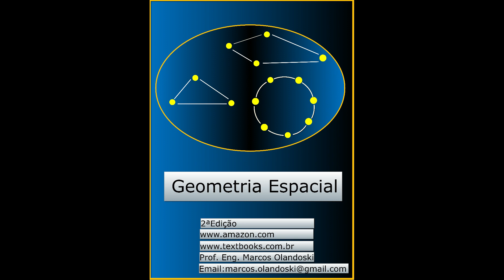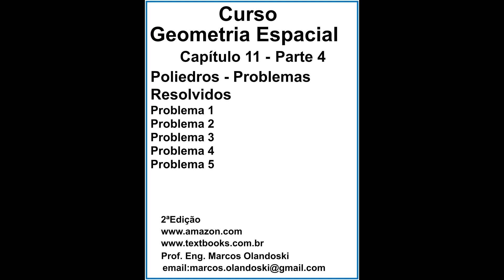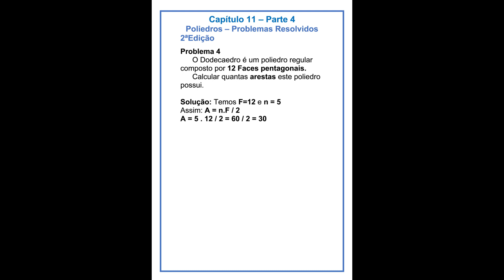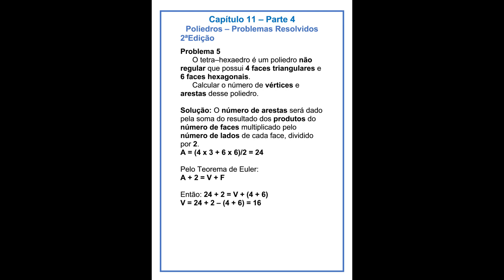GEOMETRIAESPACIALPROJETOCAPITULO11PARTE42ªEDIÇÃO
CURSO GEOMETRIA ESPACIAL PORTUGUÊS
CAPÍTULO 11 - PARTE 4
2ª EDIÇÃO

POLIEDROS - PROBLEMAS RESOLVIDOS
Problema 1
Problema 2
Problema 3
Problema 4
Problema 5